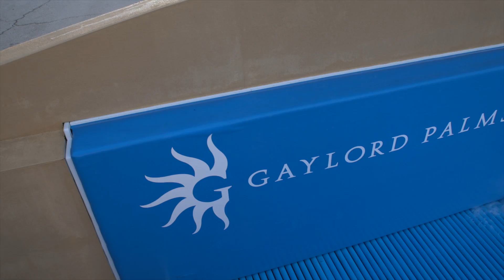FlowRider FLOW Tour Contest at Gaylord Palms Resort in Orlando Florida